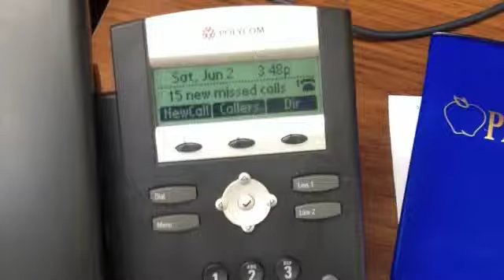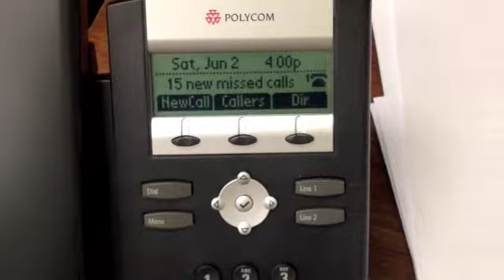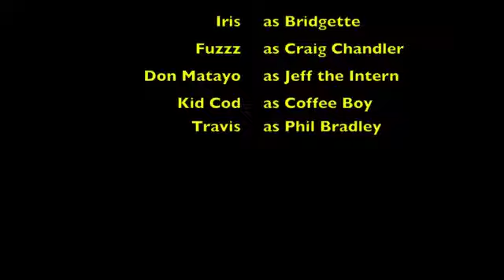Craig Chandler: The Day Before Ney-A-Ti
Find out what it's like in the life of Craig Chandler the night before Camp Ney-A-Ti!